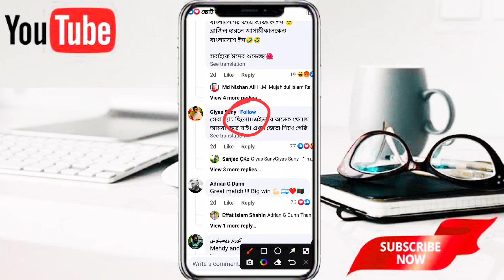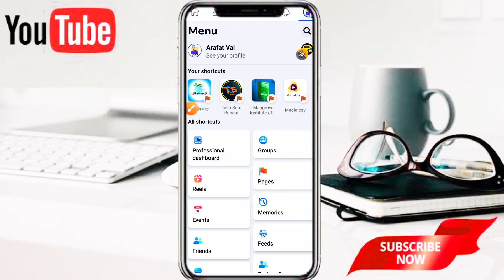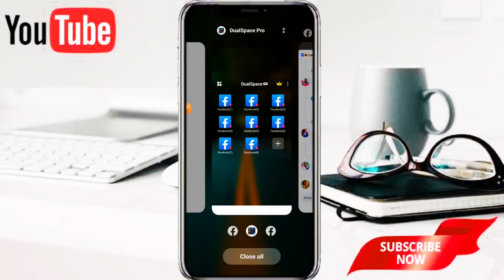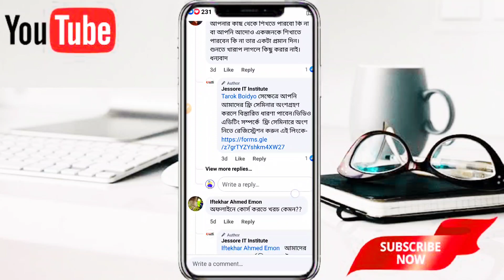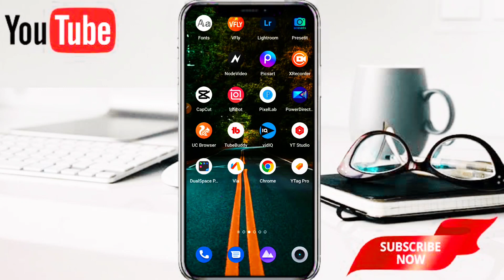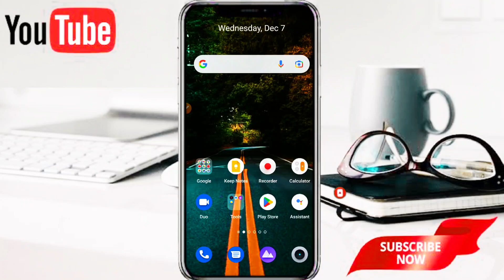Facebook Comment Follow Button Add | How to add follow button on Facebook comment